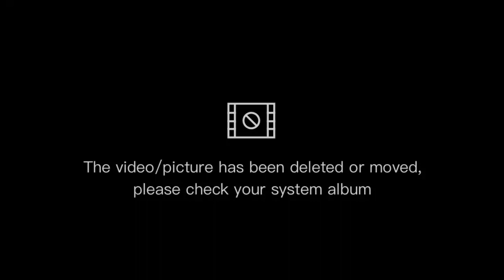THANKS GIVING program San Pedro Calungsod chapel here @ P1 Santo Tomas Trinidad Bohol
first time thanksgiving for farmers here
thank you father tereso for this program